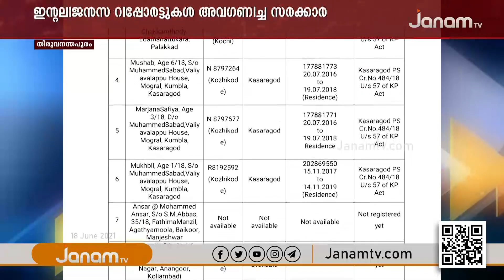രാജ്യവിരുദ്ധ ശക്തികൾ കേരളം താവളമാക്കുന്നു; ഇന്‍റലിജൻസ് റിപ്പോർട്ടുകൾ അവഗണിച്ച് സംസ്ഥാന സർക്കാർ